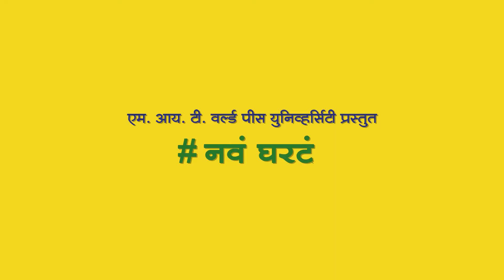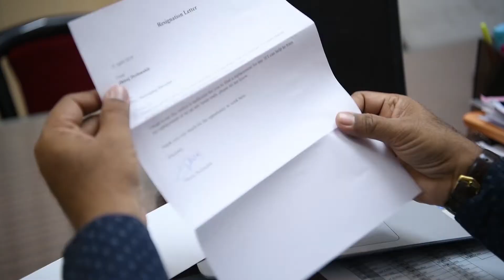Nave Gharte -A New Nest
A socially relevant story sensitizing the people towards environmental damage and its visible impact marking World Environment Day- 5th June